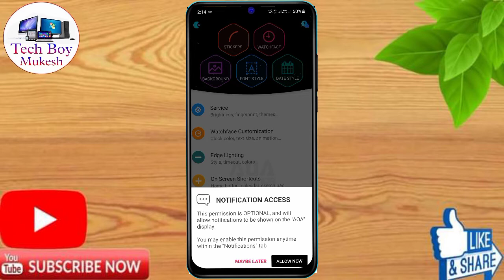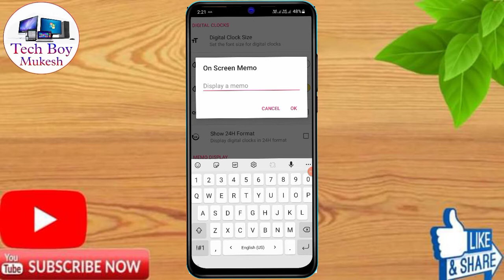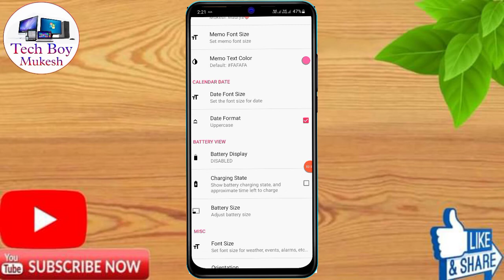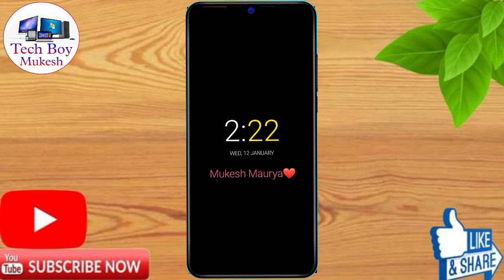how to lock screen name infinix hot 12 play | infinix hot 12 play lock screen par name kaise likhe